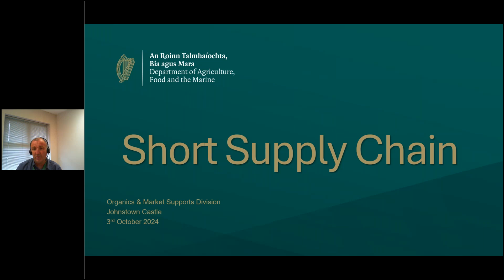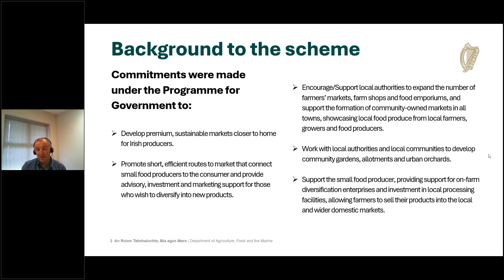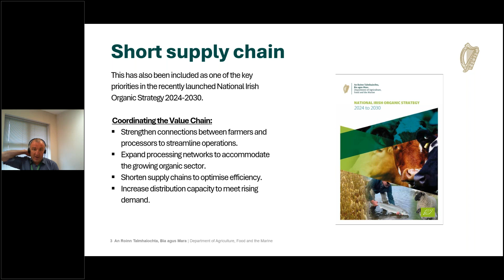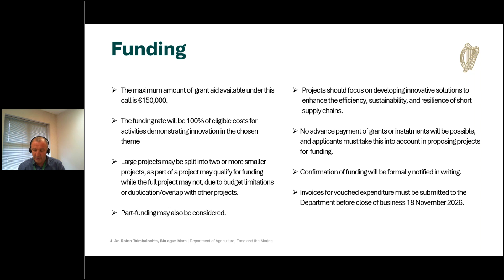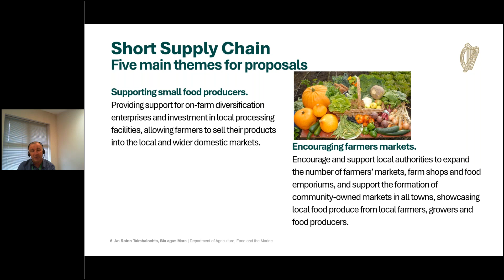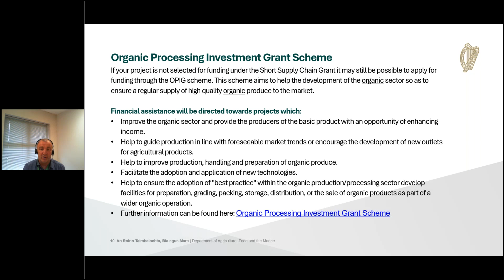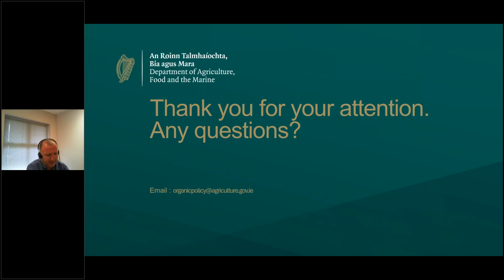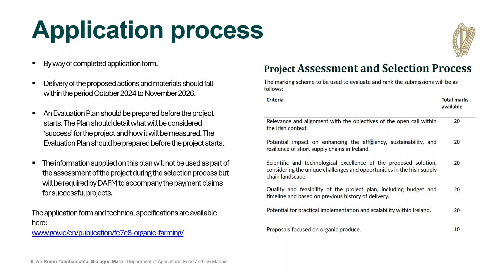Information Webinar - Call for proposals optimising short supply chains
Minister of State at the Department of Agriculture, Food and the Marine, Senator Pippa Hackett, recently announced a public call by her department for innovative proposals to maximise the return to primary producers from short supply chains. This webinar gives clarity on the themes, how to apply and the funding involved through a short presentation and Q&A with Head of Organics Division, Jack Nolan.